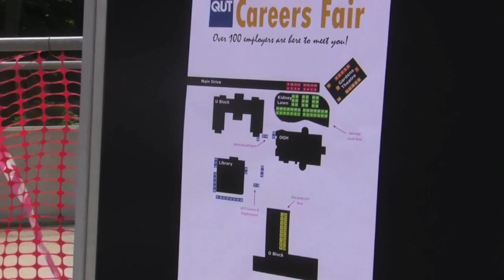QUT Careers Fair 2012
A short clip full of footage from QUT's 2012 Careers Fair.